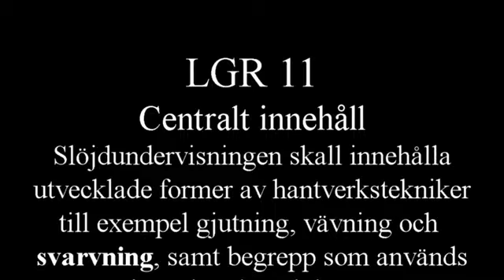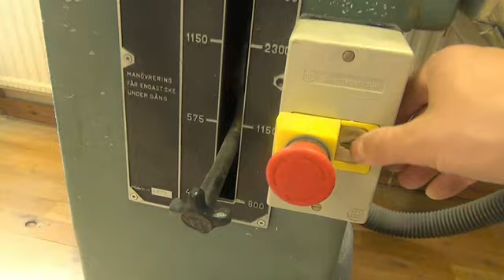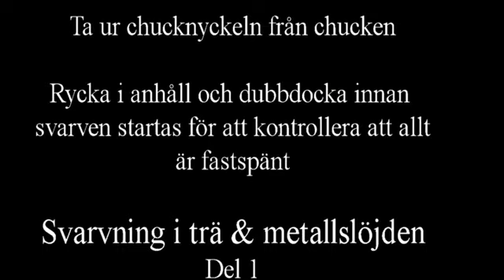Svarvning del 1 Handhavande och säkerhet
Detta är en instruktionsfilm för hur träsvarven används i slöjdundervisningen. Filmen är avsedd som ett komplement till lärarens genomgång.

Del 1 handlar om handhavande, förberedelse av material, att spänna fast arbetsstycket, skyddsutrustning och hur arbetsstycket svarvas runt.